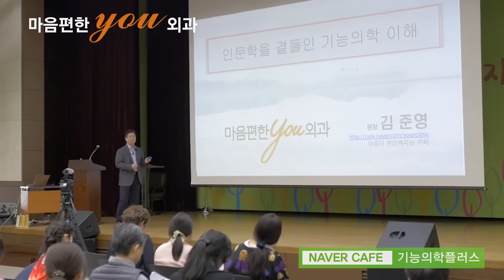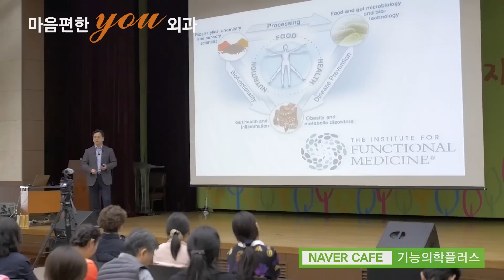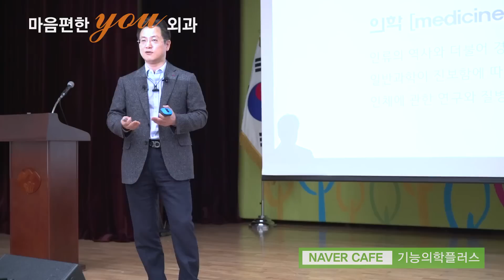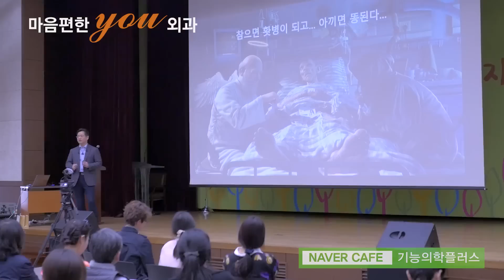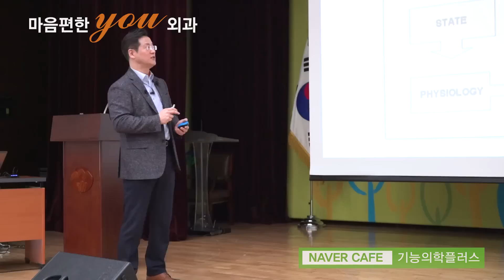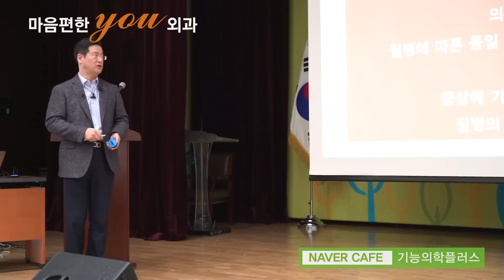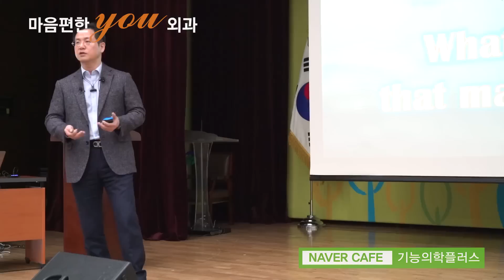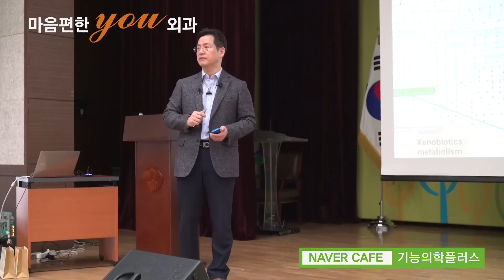제1회 기능의학 포럼 -3교시 (3-1) 김준영원장- 인문학적인 기능의학의 이해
[Health & Healing Plus]  "건강에 힐링을 더하다."

제1회 기능의학교실 김준영 원장의 인문학을 곁들인 기능의학의 이해